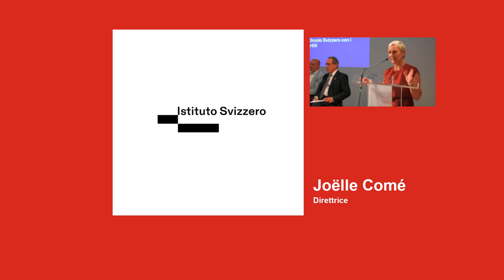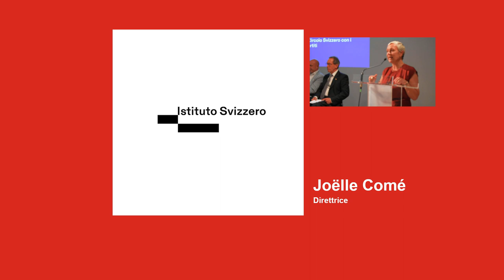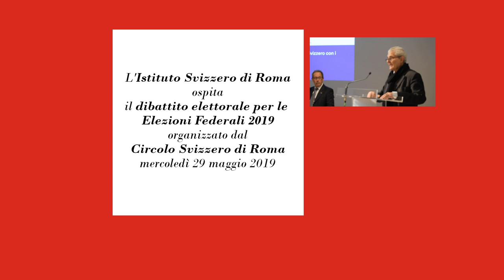Svizzera - Elezioni Federali 2019. 1/5 Dibattito svoltosi a Roma il 29 maggio 2019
In vista delle Elezioni Federali 2019 il Circolo Svizzero di Roma ha organizzato, con il sostegno dell’Istituto Svizzero, una serata d’informazione e di confronto tra rappresentanti di diversi partiti al Governo venuti per l’occasione dalla Svizzera.

All’incontro hanno partecipato: Valerio De Giovanetti, Verdi Liberali; Natalia Ferrara, Partito Liberale Radicale; Roberta Pantani, Gruppo Unione Democratica di Centro; Fabio Regazzi, Partito Popolare Democratico; Carlo Sommaruga, Partito Socialista.

La Tavola rotonda è stata moderata dal giornalista e politologo Nenad Stojanovic, professore presso il Dipartimento di Scienze Politiche dell’Università di Ginevra.

L’incontro si è tenuto il 29 maggio 2019, ospitato dall'Istituto Svizzero di Roma.